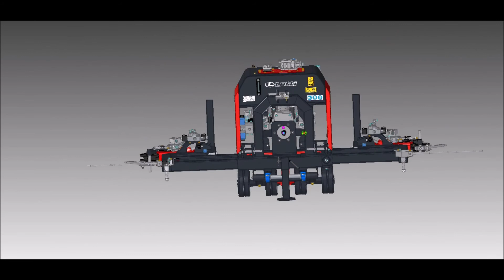IT 200 - Interceppo doppio indipendente / Double independent in-row cultivator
Macchina doppia indipendente per vigneto e frutteto da usare in filari da 1,80m a 3,60m di larghezza

Double independent machine for vineyards and orchards, to be used in rows from 1,80m to 3,60m (5,9ft to 11,8ft) width